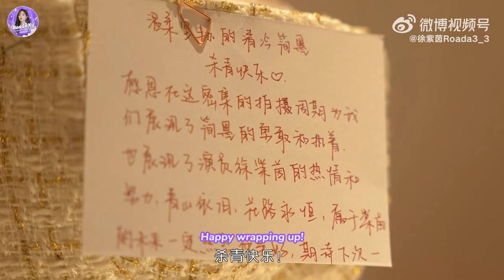[ENG SUB] 221103 Xu Ziyin as Jian Mo in Future Call character special | 徐紫茵《明日来讯》简墨特辑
"跨越时空，无畏向前，下一个明日我们定会迎来相见，简墨#网剧明日来电#"

"Going beyond time and space, go forward without fear. We'll meet again in the next tomorrow, Jian Mo #/WebDramaFutureCall#"

Follow Xu Ziyin on Weibo now!